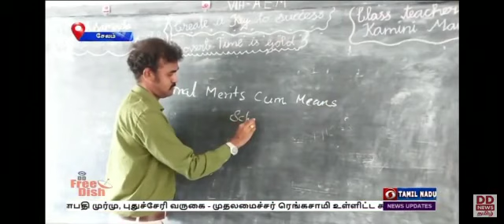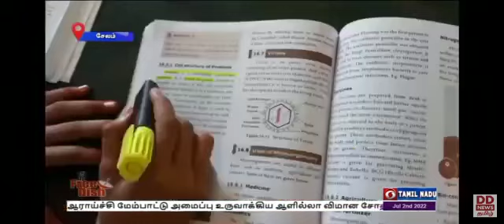தேசிய வருவாய் வழி தேர்வு சாதனை செய்தி-GGHSS JALAGANDAPURAM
கடந்த 6 வருடங்களில் NMMS தேர்வில்  97 மாணவிகள் தேர்ச்சி பெற்று தலா 48000 பெற தகுதி பெற்று உள்ளனர்.